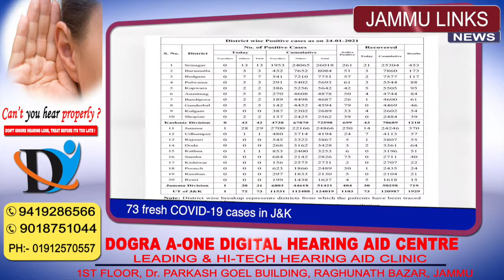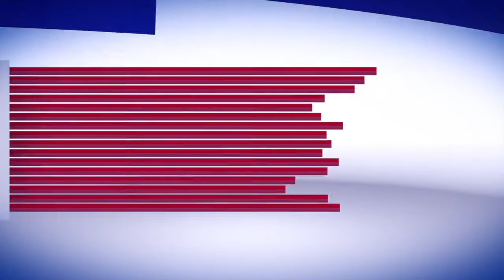Mid Day News | 25th January 2021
Powered by: DOGRA A-ONE DIGITAL HEARING AID CENTRE.